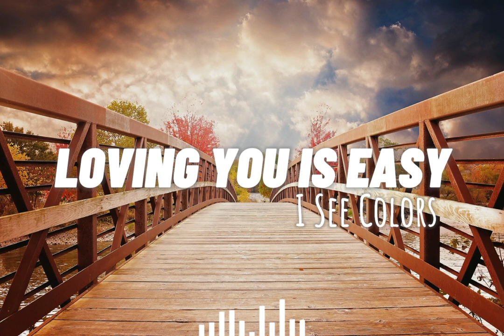{Copyright Free Music} LOVING YOU IS EASY | I SEE COLORS | AUDiO ROLL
Loving You is Easy - I See Colors - Copyright free music for Content Creators!